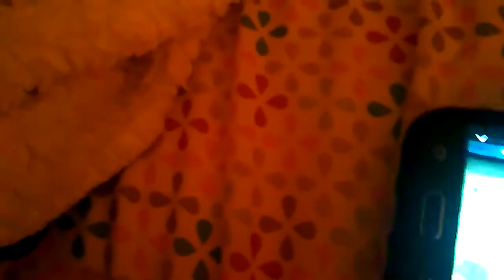A bath is already tub song